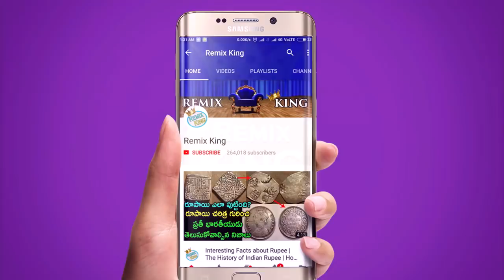Unknown Facts about 2017 Telugu Movies | Bahubali 2 | Arjun Reddy | Fidaa | Ghazi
Unknown Facts about 2017 Telugu Movies | Bahubali 2 | Arjun Reddy | Fidaa | Ghazi | Best Telugu movies in 2017